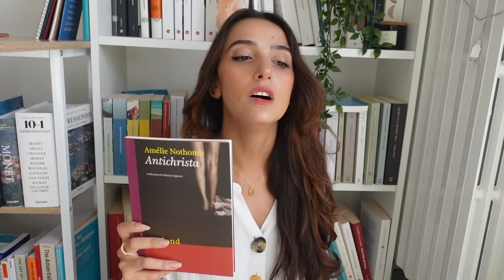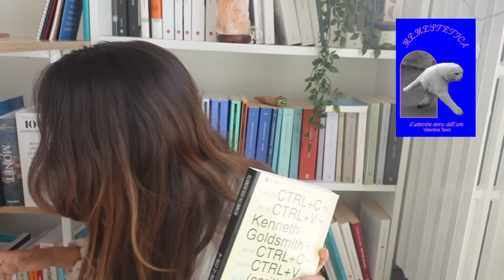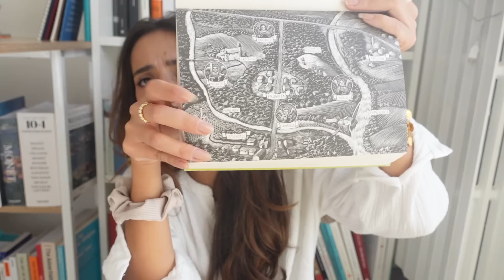Tutto a caso || i 10+ libri letti questa estate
It's time for chaos 🌊

La casa delle belle addormentate
Fiorirà l'aspidistra
Il peggiore dei mondi possibili
Ctrl+C, ctrl+V
Nella quiete del tempo
Guida il tuo carro
Vita e destino

╰┈➤ k e y f r a m e s 🎥